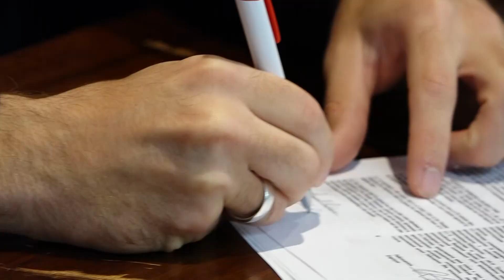Мигель Кардозу в "Тамбове"